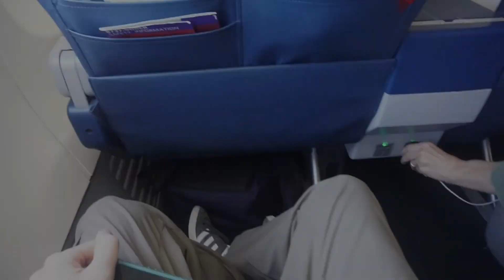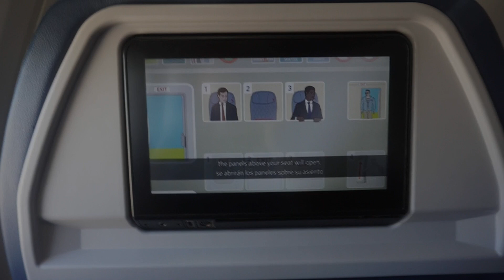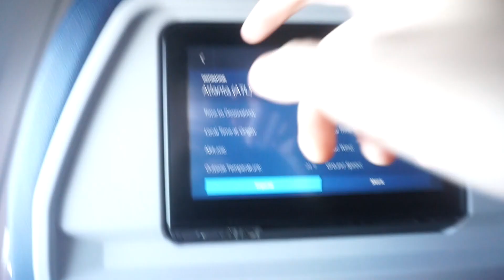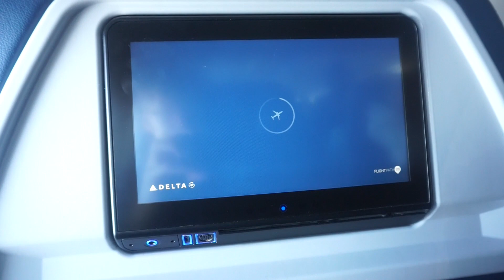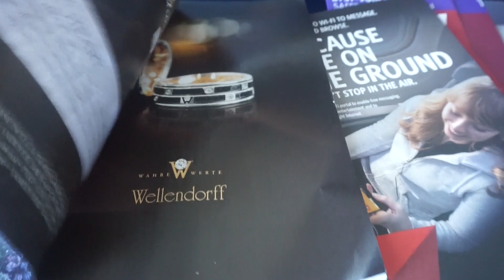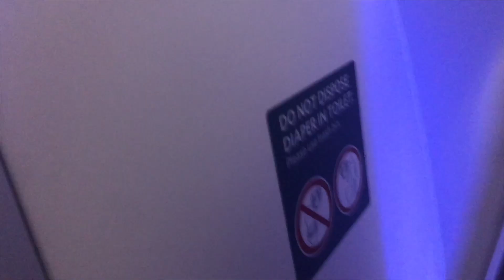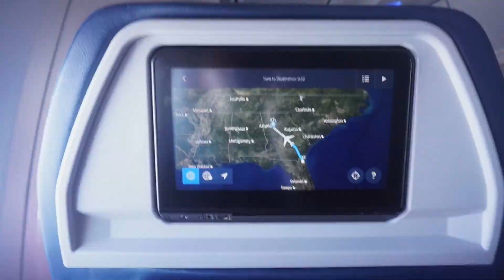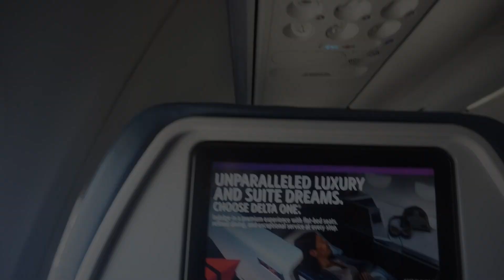TRIP REPORT | JACKSONVILLE (JAX) TO ATLANTA (ATL) | DELTA AIR LINES | B737-932ER | FIRST CLASS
Flight Information:
Delta 2112
Jacksonville, FL-Atlanta, GA
9:30AM EDT-10:46AM EDT
Boeing 737-932ER
Seat: 5A
Remarks: On Time